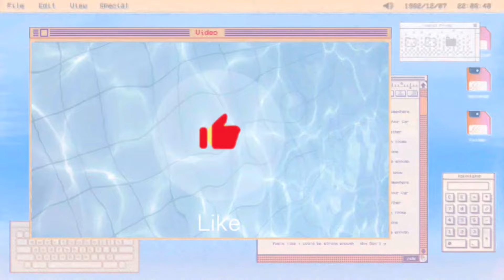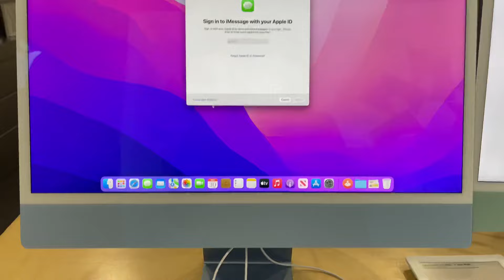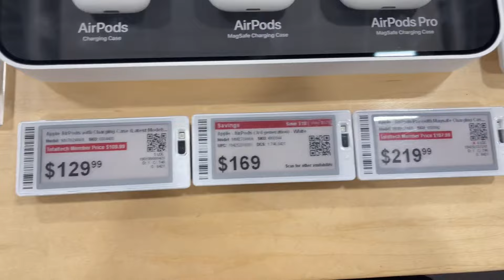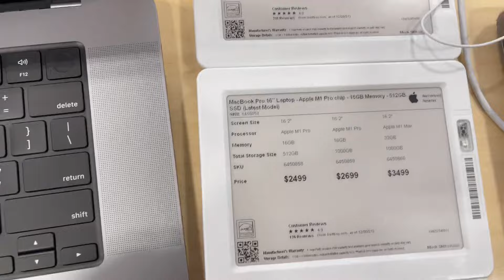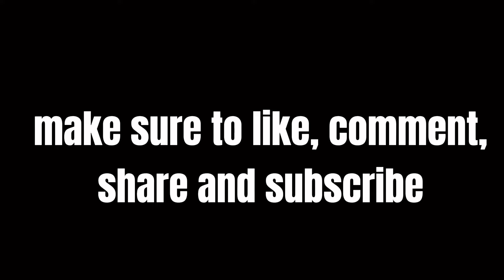NO BUDGET SHOPPING SPREE IN NY! come shopping w/ me vlog + haul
come on a no budget  shopping speee  with me! in today's video we go shopping in New York  for  deals, I share all of my shopping tips & a haul at the end! be sure to subscribe for all the videos to come :) hope you enjoy!

email to reach me!